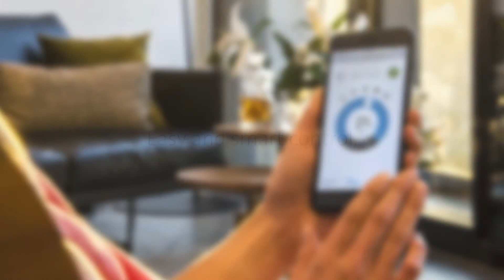Daikin Stylish R-32 wandmodel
Daikin introduceerde in het voorjaar van 2018 een nieuw airconditioningsysteem: de Stylish. Verkrijgbaar in inmiddels 4 moderne kleuren: wit, zilver, zwart en zwarthout. Dit nieuwe wandmodel met het R-32 koudemiddel heeft de Good Design Award 2017 gewonnen door haar creatieve design en innovatieve functionaliteiten.